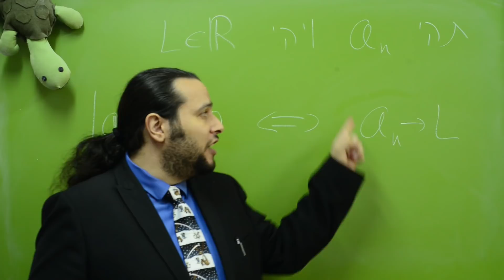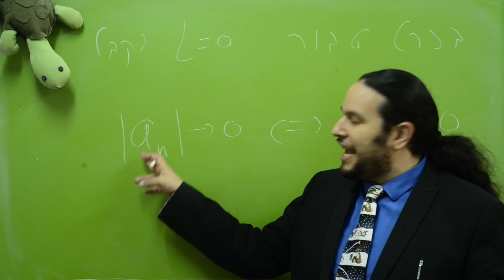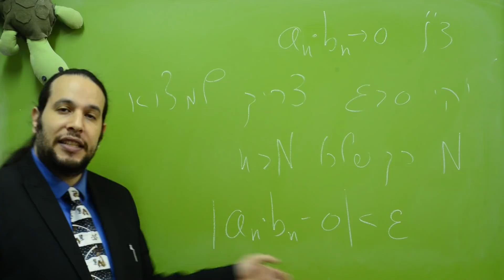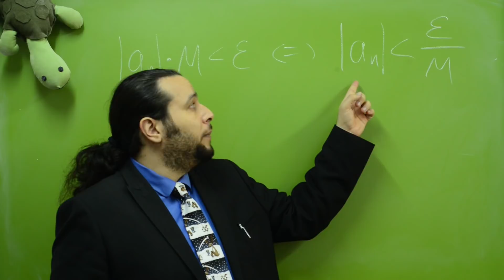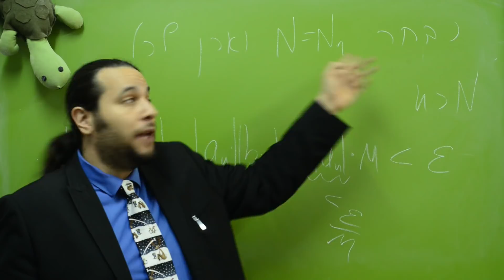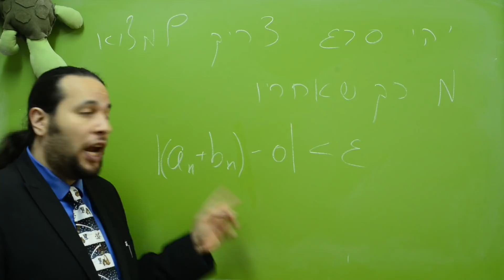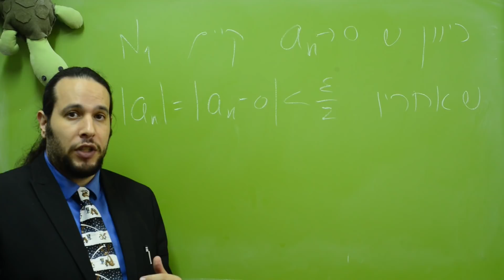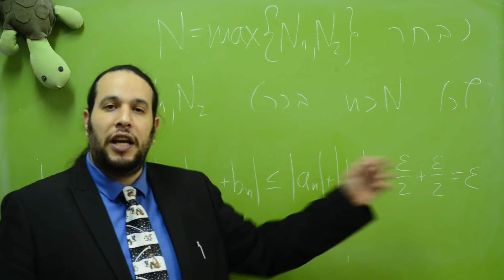ארז שיינר מציג - שאיפה לאפס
בשיעור זה נלמד על תכונות מיוחדות של שאיפה לאפס:

סדרה שואפת לגבול סופי מסויים, אם ורק אם המרחק שלה מהגבול שואף לאפס.
סדרה אפיסה כפול סדרה חסומה היא סדרה אפיסה.
סכום של סדרות אפיסות היא סדרה אפיסה.